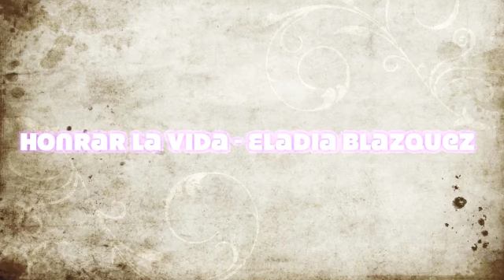Honrar La Vida by Humberto Fortuna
Humberto is a professional baritone with many styles. Humberto's passionate and emotional vocal interpretations, allow him to perform diverse music styles, from Broadway to Latin songs to even Classical Opera. He is a unique and versatile performer, making Unexpected album a true musical journey from beginning to end.
Photography Carlos Marambio